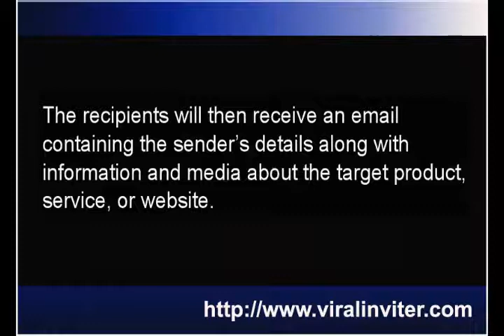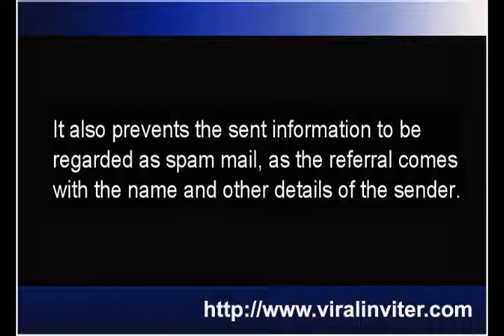The Basics of Tell a Friend Script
Most advanced tell-a-friend scripts also have a built-in messaging feature that can send emails without using third party email clients.

The Viral Inviter has support for major email clients such as Gmail, Yahoo! Mail and
Hotmail.